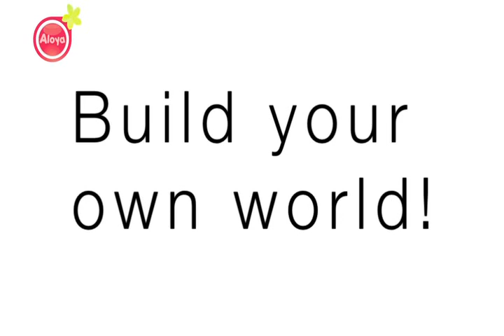Juego de construcciones gigante de Aloya en Eurekakids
Los bloques encajables gustan mucho y entretienen constructivamente a los niños, y ahora...¡En tamaño gigante! Les ayudará a desarrollar la creatividad y el sentido de la orientación espacial. Idearán diferentes tipos de construcciones, inicialmente torres cada vez más altas para luego ir haciendo montajes más complejos como puentes, edificios, etc.